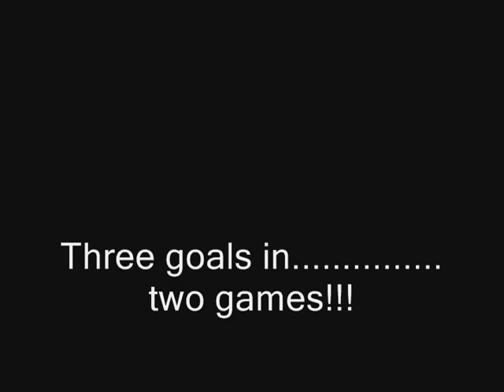Soroush Soccer Game-play Combine